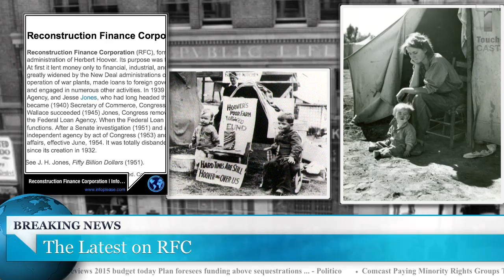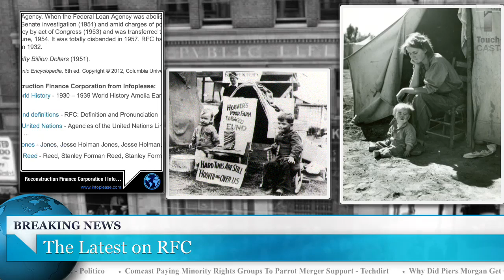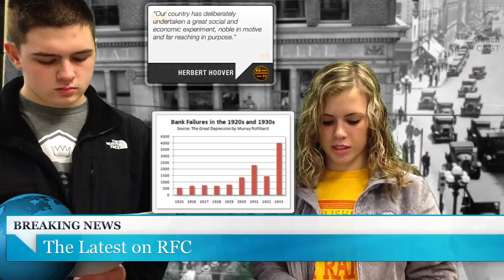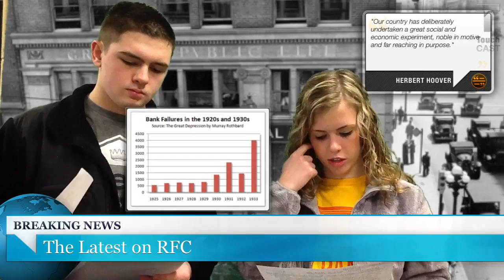Reconstruction Finance Act